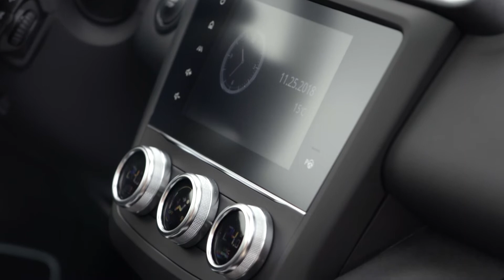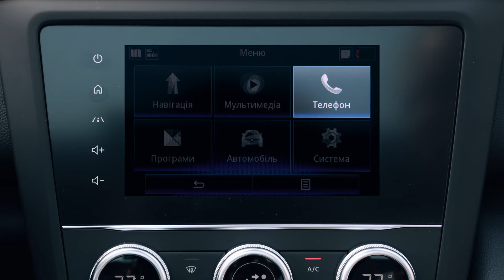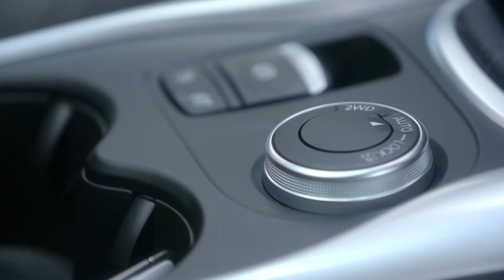Огляд нового Renault Kadjar